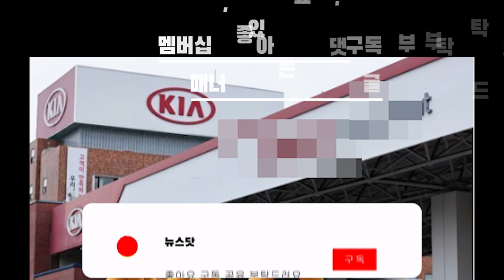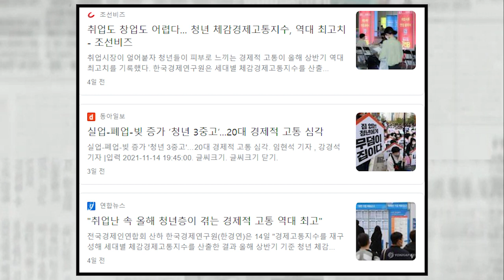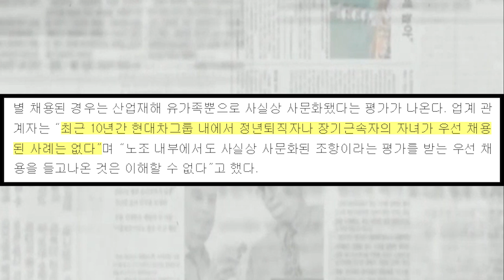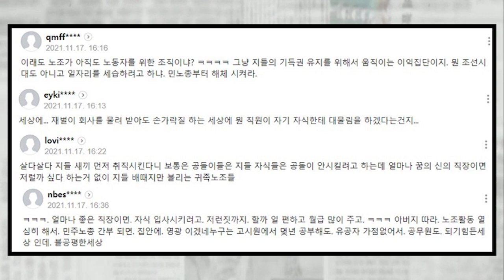노조 “ 자녀 우선 채용해 달라”... 국민들 어이없어.. 음서제냐...